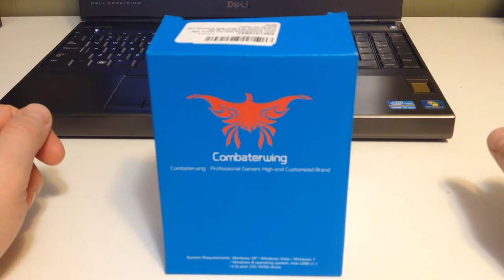Combaterwing 4800 DPI Optical USB Wired Professional Gaming Mouse Review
I picked this up at Amazon